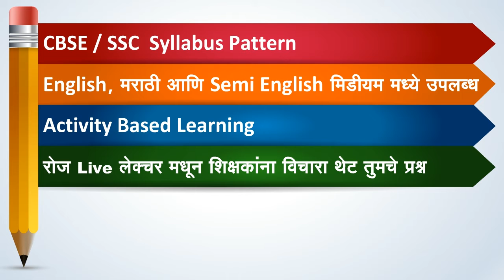Padhega Bharat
८ वी , ९ वी व १० वी CBSE/SSC बोर्ड pattern
English,मराठी आणि  Semi English मिडीयम मध्ये उपलब्द
रोज Live लेक्चर मधून शिक्षकांना विचारा थेट तुमचे प्रश्न
24 Hours Student Support System